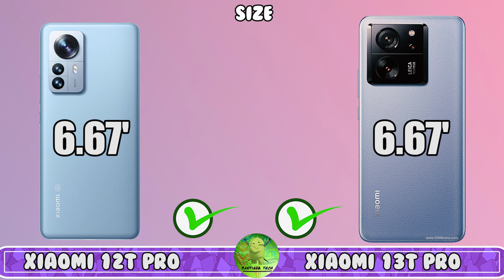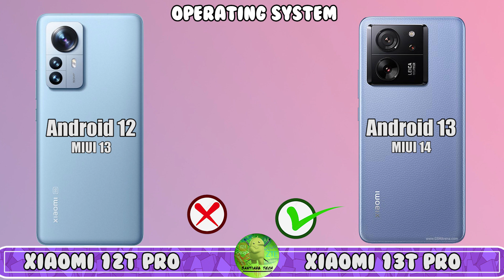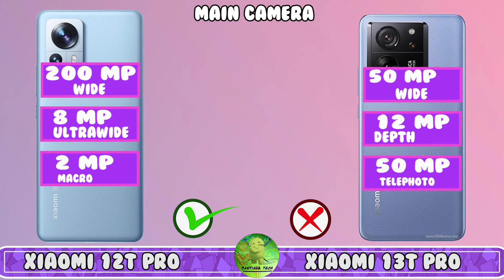Xiaomi 12T Pro vs Xiaomi 13T Pro